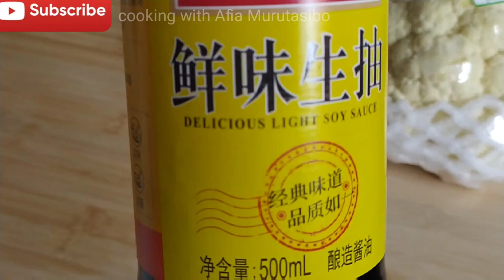Guteka / Uburyo bwiza bwo guteka Choux fleur zikaryoha cyane #86